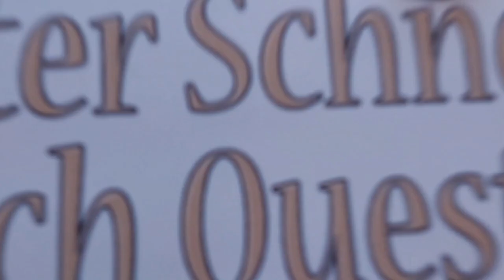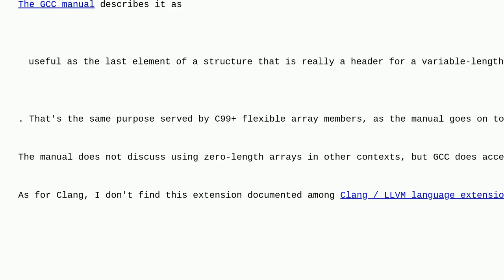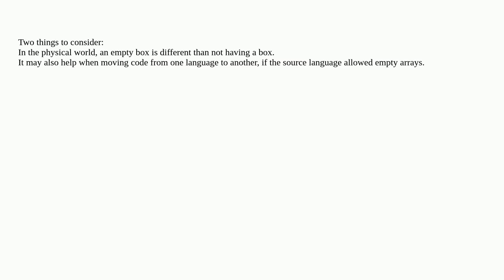What is the rationale for 0-size arrays?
A special thanks goes out to the community

  clang arrays gcc size c